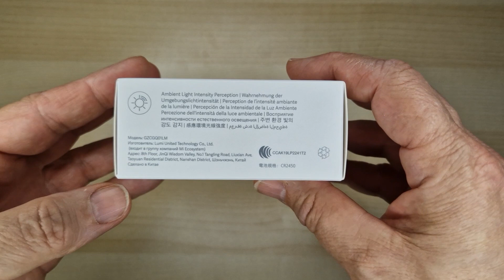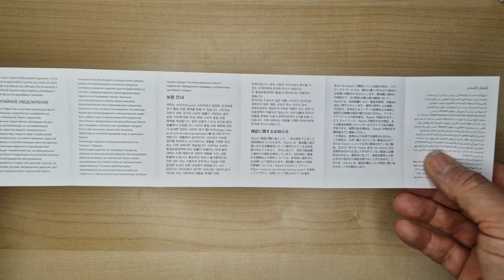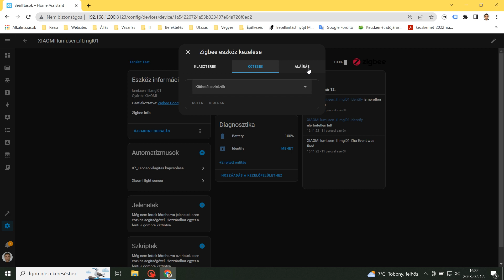10 Xiaomi Mi Light Detection Zigbee 3.0 fényérzékelő szenzor Home Assitant integrációja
HU felirat & EN subtitle & DE Untertitel!
Xiaomi Mi Light Detection Zigbee 3.0 Sensor fényérzékelő bemutatása és integrálása Home Assitant otthon automatizálási rendszerben Synology NAS-on Docker tárolóban futtatva Sonoff Zigbe 3.0 USB  DONGLE PLUS E koordinátorral
Környezeti fénymennyiség mérése 0 ~ 83.000 Lux tartományban
Kapcsolódás: Zigbee 3.0
Modell: GZCGQ01LM, Cikkszám: YTC4043GL, ID: 23955
Méret: 40 x 40 x 15 mm, Fényérzékelés: 0~83.000 Lux
Pontosság: ±2% (2854K színhőmérsékleten)
Tápellátás: CR2450 elem
Használati tartomány: -10°C ~ +50°C / 0-95% RH
Kapcsolódás: Zigbee 3.0
A doboz tartalma: Szenzor, Ragasztó ív, Használati útmutató
* A Mi Light Detection Sensor a Mi Smart Home HUB-on kívül Home Assistanttal is tökéetesen működik Zigbee 3.0 kapcsolódással.

A bemutatóhoz használt rendszer:
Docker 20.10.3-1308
SONOFF Zigbee 3.0 USB Dongle Plus E
Otthoni asszisztens 2023.2.2